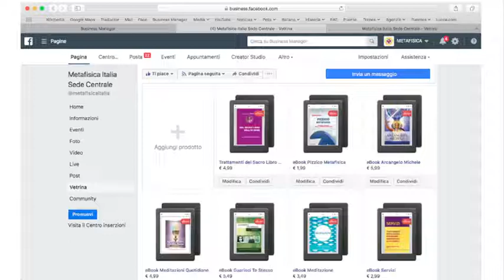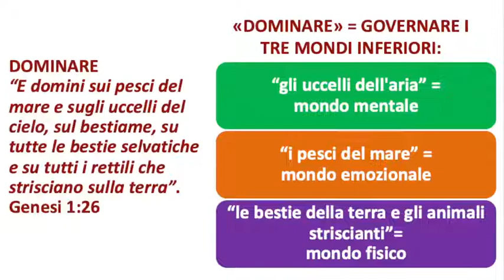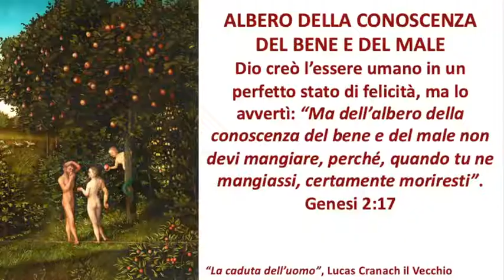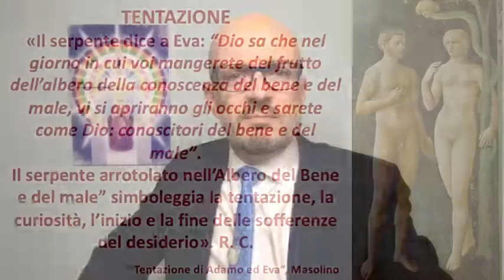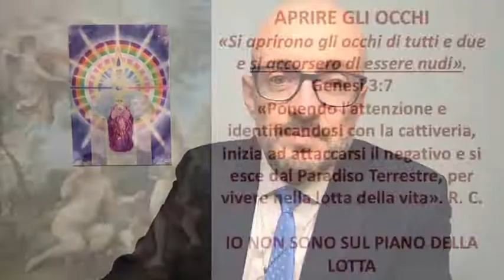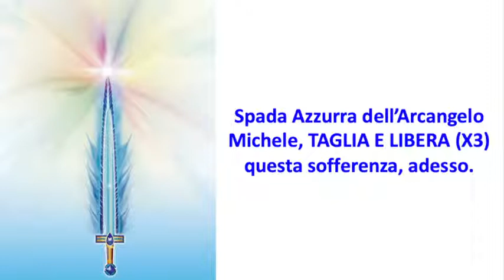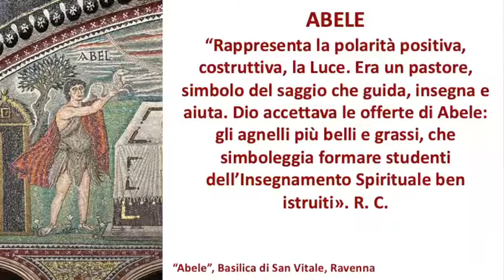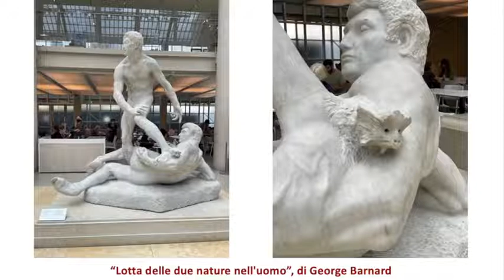ADAMO ED EVA | Fernando Candiotto